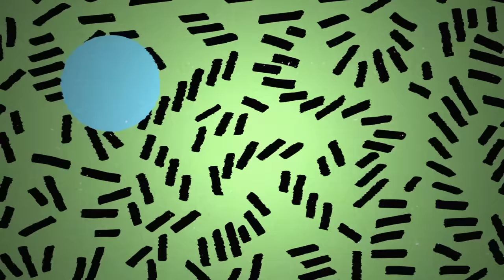FILLY gives DARKESTS TRIM!!! | BAD BARBER EP 4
We give @YungFilly , @sharky  and @nellarose4758  full control of some unlucky volunteer's trims... It didn't go well.

Comment who got the worst hair cut, and you want to see on the channel!